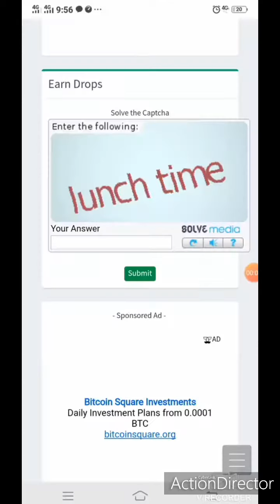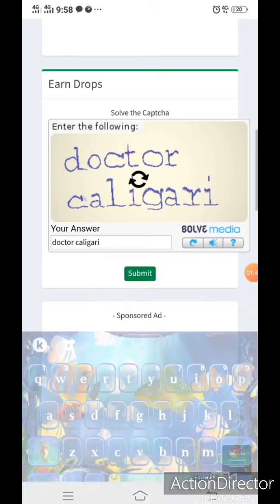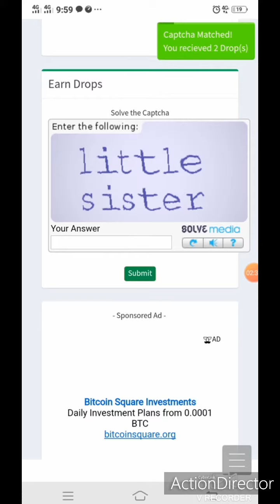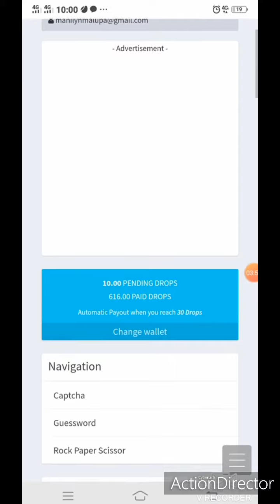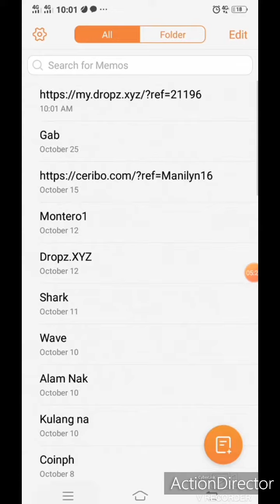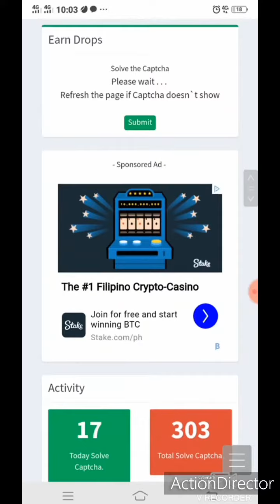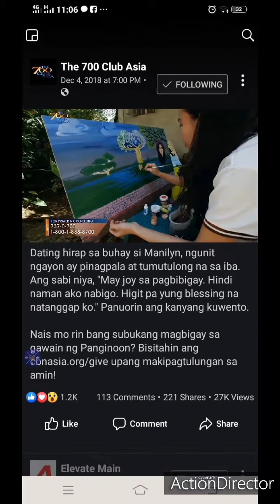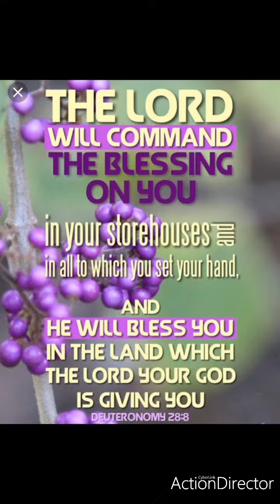UnliCaptcha Na pasok agad sa Coin.ph Wallet Payout Agad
Hi, I use my Coins.ph wallet to enjoy fast, secure payments with just my phone.

Click the link below thats
Kumita ng $10-$50 habang nagbabasa ng mga news,manuod ng mga balita 😉

In this video I show you how to make money on different apps😉

Or pm on my Facebook account
Manilyn Malupa